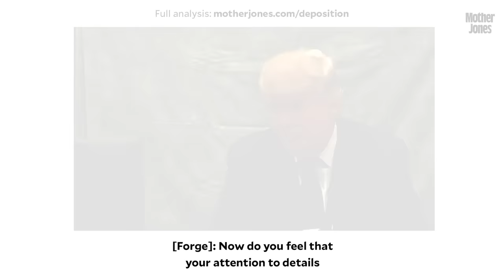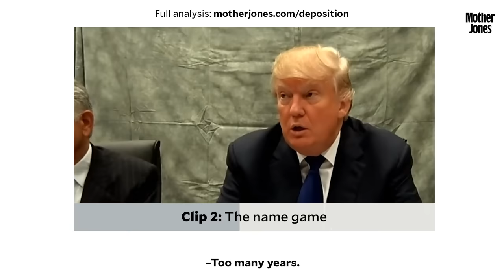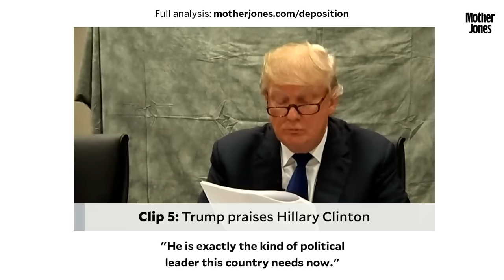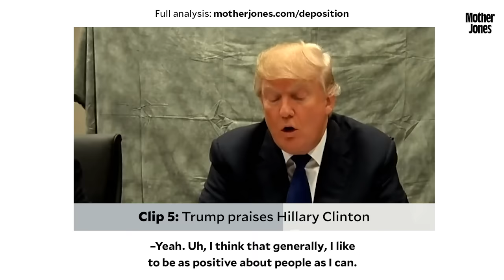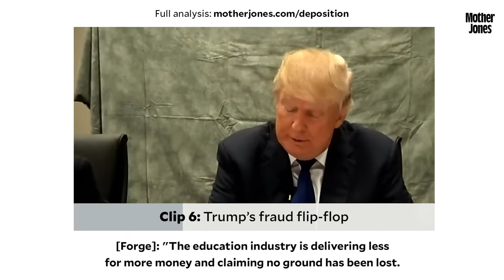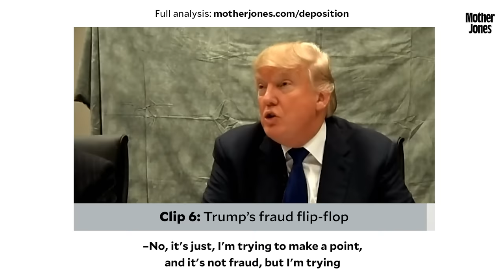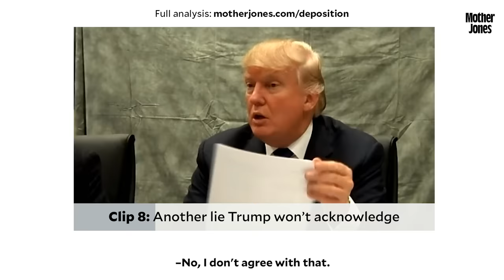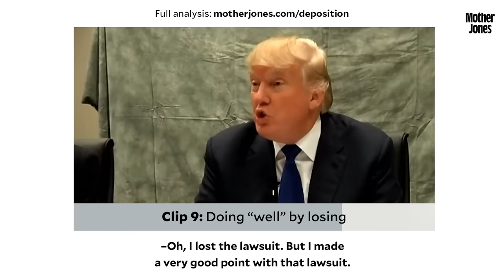REVEALED: Trump’s hidden video deposition in Trump University fraud case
During the 2016 campaign, Donald Trump was burdened with federal lawsuits that accused him and his Trump University of defrauding students who had paid thousands of dollars to learn the supposed secrets of Trump’s financial success. As part of the lawsuit, Trump sat for a contentious six-hour deposition in Trump Tower on December 10, 2015. He subsequently managed to get the court to seal the video recording of the session.

But Mother Jones has now obtained the full video of Trump’s deposition. The written transcript of the session was released in June 2016, but the video version includes several exchanges that likely would have not played well for Trump if they had become public when he was chasing votes. Had the video deposition been released during the campaign, it probably would have yielded ammo for anti-Trump ads.

The video shows Trump parrying with the lawyer for the plaintiffs, Jason Forge, over various issues, including false statements made by Trump University employees and Trump’s own memory. Trump at one point griped, “It’s the most ridiculous lawsuit I’ve ever seen.” He claimed not to remember having boasted that he possessed one of the best memories in the world and repeatedly said he could not recall matters related to the fraud case. He downplayed false and misleading statements presented by Trump University instructors as merely “hyperbole,” refusing to label them “false.” He even disavowed a passage from one of his own books in which he had assailed educational institutions for committing “fraud.”

Mother Jones was provided the video by a source who asked not to be identified. Art Cohen, who was a lead plaintiff in one of the lawsuits against Trump University and Trump, confirmed that this was the actual video of the deposition. (Last month, Mother Jones posted a video of a conversation that occurred during a break in these proceedings between Trump and Dan Petrocelli, Trump’s attorney, in which Trump boasted of threatening the Better Business Bureau to change the D grade it awarded Trump University to an A.)

Trump University shut down in 2010. Though Trump vowed during the 2016 campaign that he would never settle the Trump U lawsuits, days after the 2016 election, he did just that. He paid the students $25 million, without acknowledging any wrongdoing.

NOTE: We are providing subtitles for this video that draw on details, including names, found in the official court transcript

00:00 Introduction
00:44 Trump’s memory: best in the world?
02:07 The name game
07:00 Trump can’t name one instructor
07:27 “I’ve heard good things.”
08:27 Trump praises Hillary Clinton
14:59 Trump’s fraud flip-flop
17:58 Trump won’t call a lie a lie
21:45 Another lie Trump won’t acknowledge
25:53 Doing “well” by losing